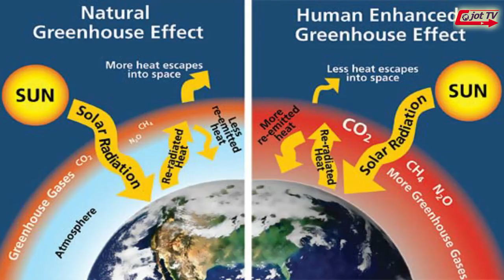ਪਾਕਿਸਤਾਨ ਵਿੱਚ ਆਖਿਰ ਕਿਉਂ ਆਏ ਸਦੀ ਦੇ ਭਿਆਨਕ ਹੜ ?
Why the last terrible flood of the century in Pakistan ?
पाकिस्तान में सदी की भयानक बाढ़ क्यों ?